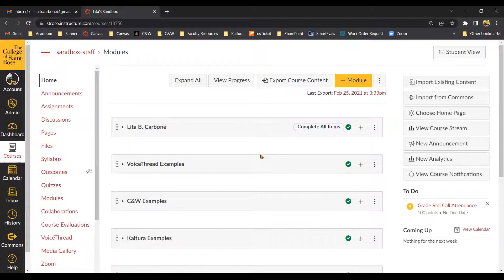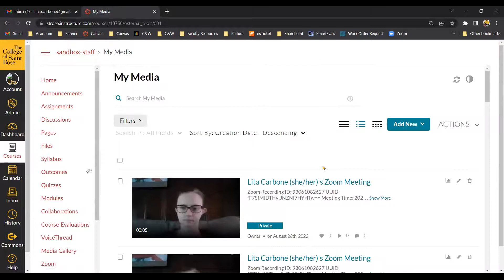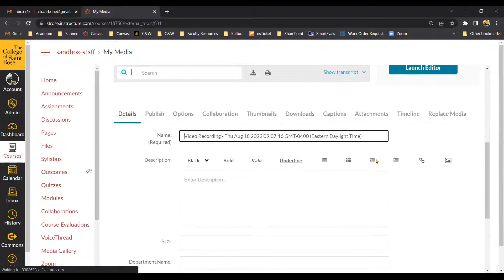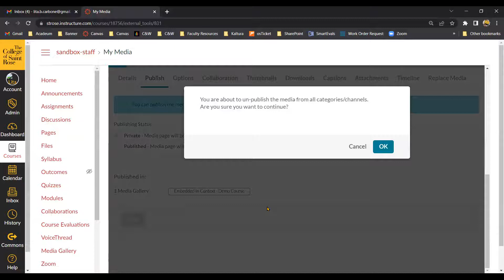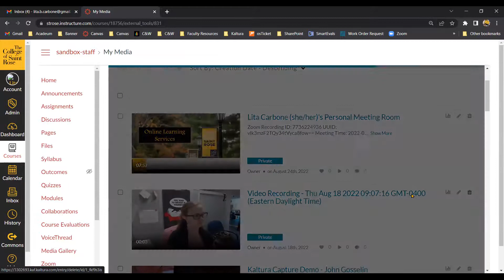How to Delete Videos in Kaltura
This video demonstrates how to delete videos in Kaltura's My Media page in Canvas.